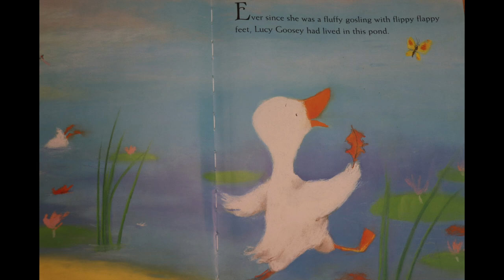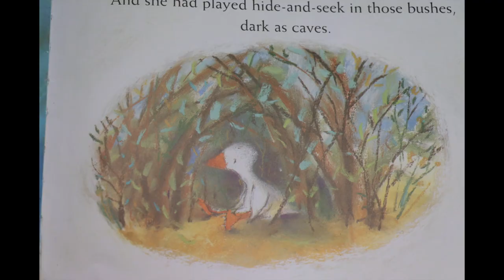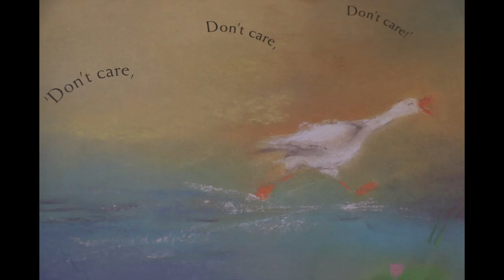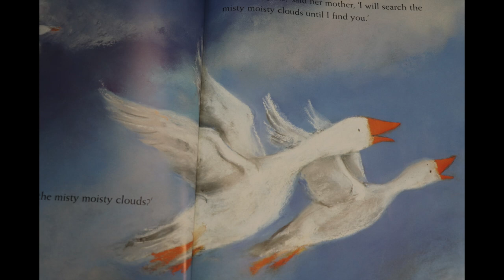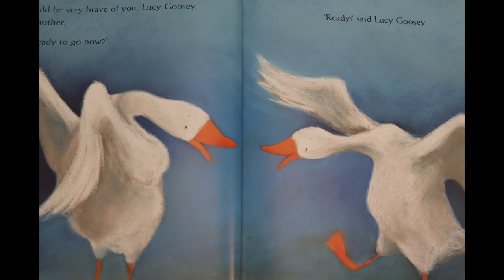Lucy Goosey - Grade 2